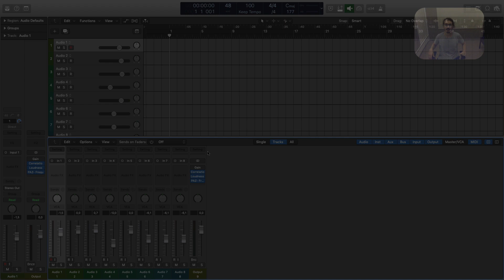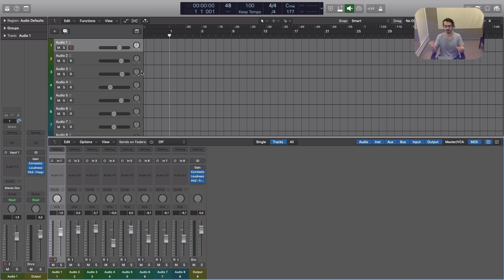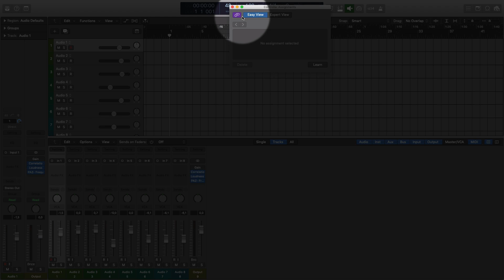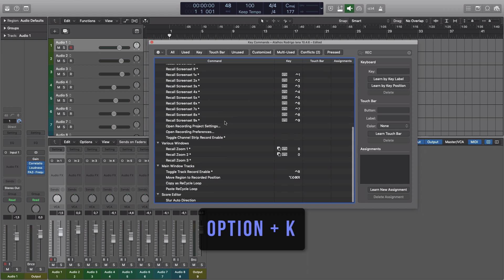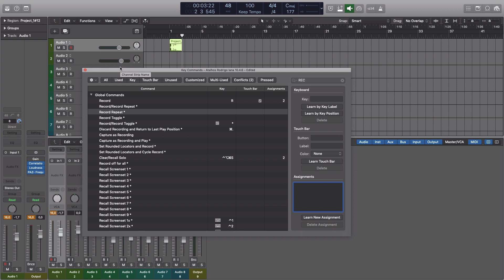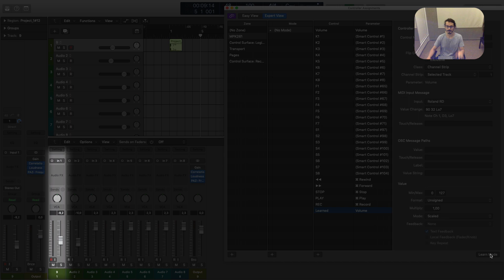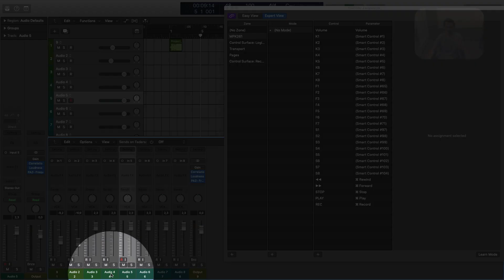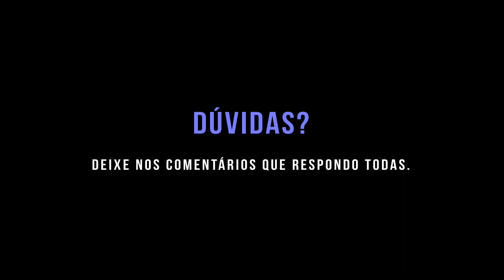Logic Pro X | Mapear Controlador MIDI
APOIADOR: Contribui para o crescimento do canal | PARCEIRO: Além de contribuir para o crescimento do canal, terá acesso a vídeos mensais exclusivos de análises de produções de Rodrigo Lana.

- Gravações e Criações de Pianos e Teclados
- Mixagens
- Consultorias de Logic Pro X

                @rodrigolanapiano (instagram)